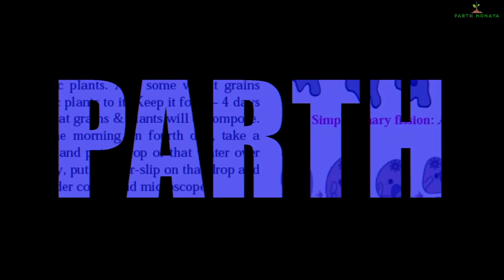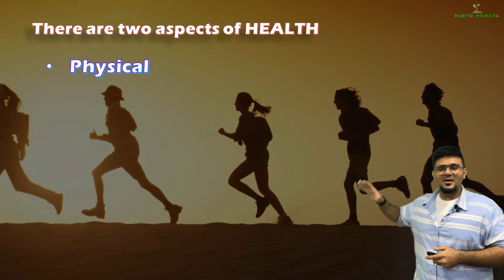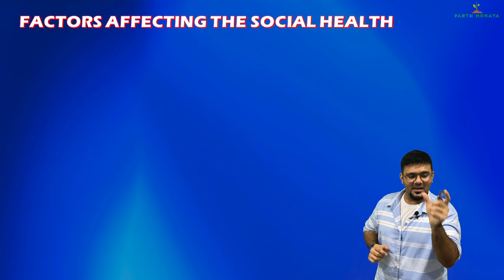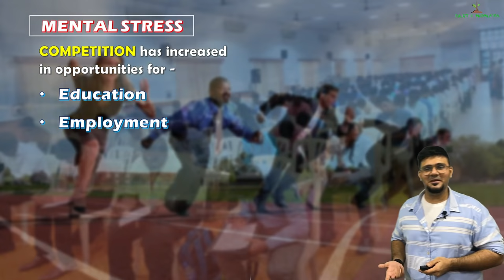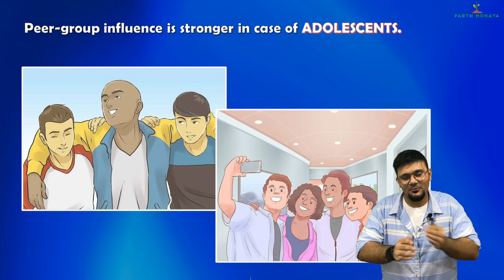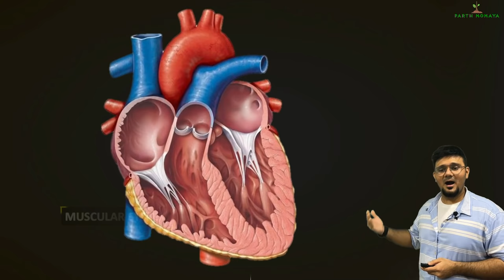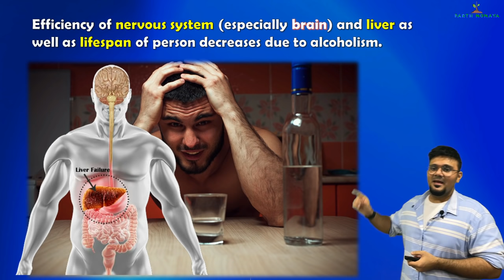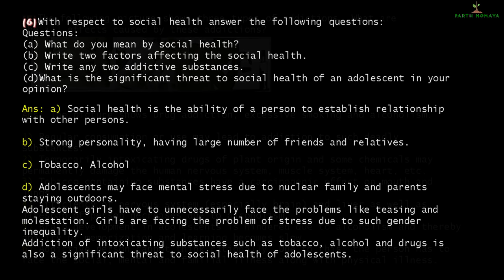SOCIAL HEALTH, Lecture 1 | Class 10 SSC | Mental stress, Addiction and Incurable diseases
SOCIAL HEALTH, Lecture 1. Class 10 SSC. Mental stress, Addiction, and Incurable diseases. Maharashtra state board.

00:00 - Intro
01:54 - What is Social Health?
06:55 - Factors affecting social health
09:05 - Mental Stress
13:35 - Addiction
22:07 - Incurable diseases